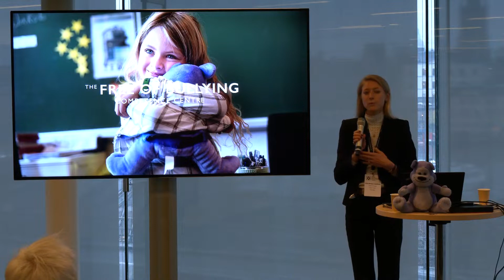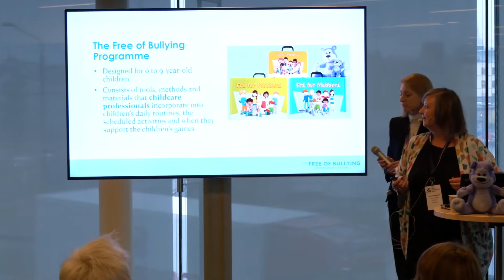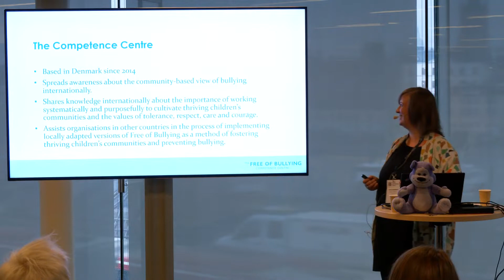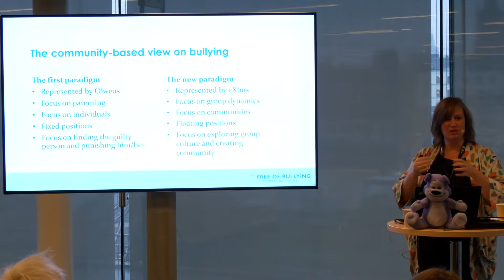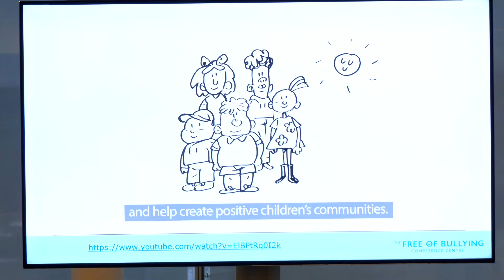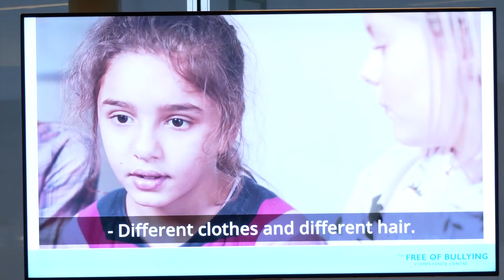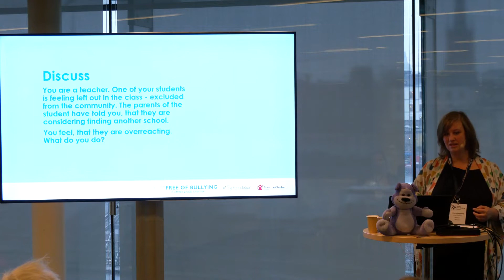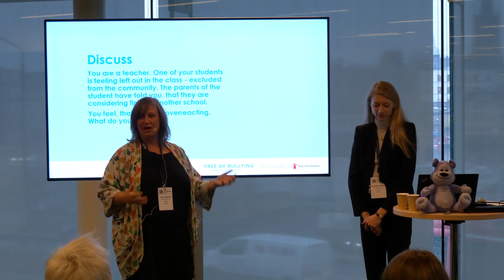Free of Bullying - Bullying prevention in nursery, preschool and primary school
Workshop from the World Anti-Bullying Forum 2021 in Stockholm
Presentation by Lene Lykkegaard